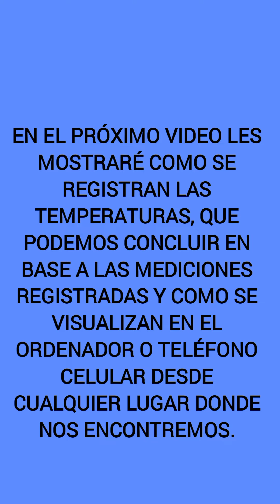Instalación de un dispositivo de seguimiento de temperatura vía remota al teléfono celular